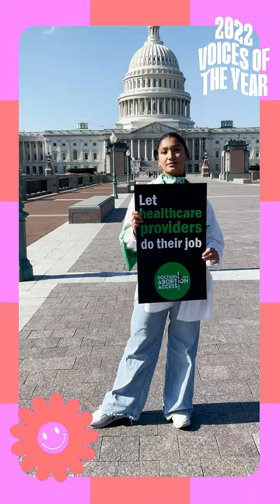Reproductive Rights Activist Deja Foxx Reveals Why She Began Her Activism Journey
Deja Foxx is a Seventeen Voice of the Year! For more Seventeen Voices of the Year,